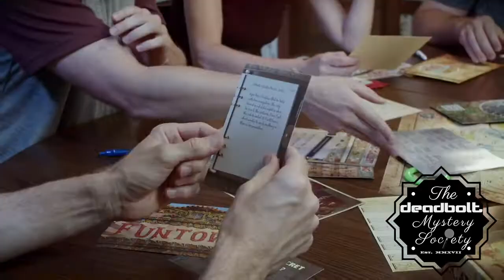Animal Cult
Expect the Unexpected. When you're out and about exploring the locations in Valley Falls, you never know who or what you may come across.